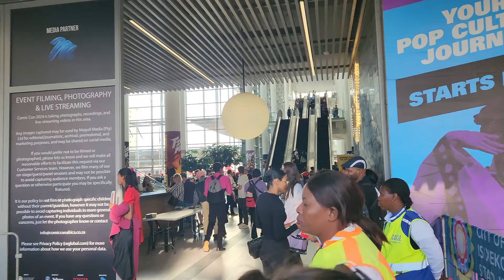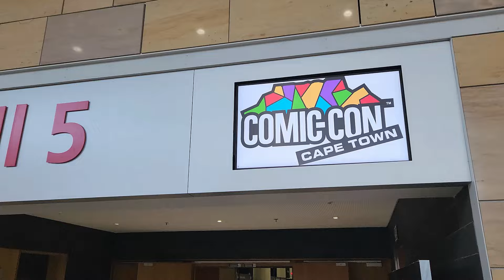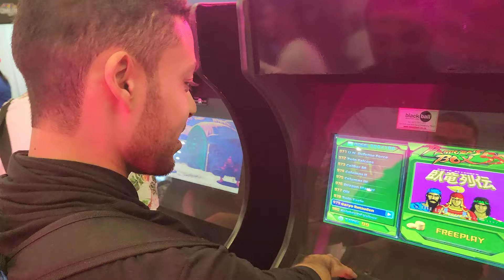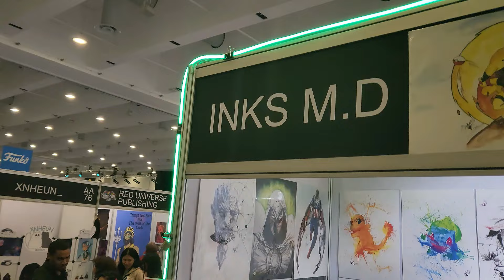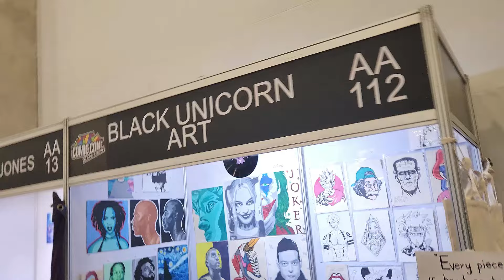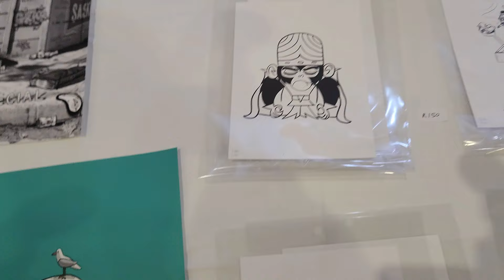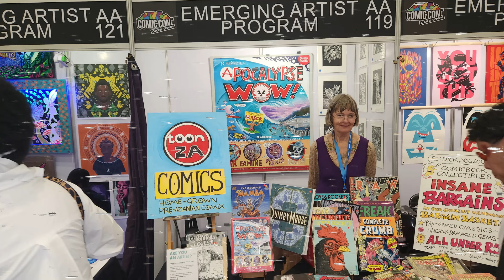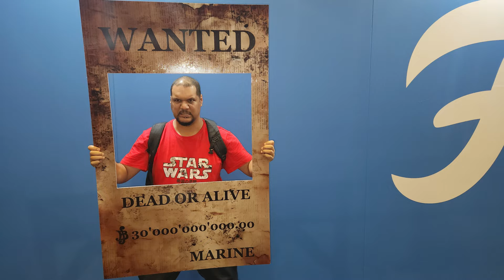COMIC CON Cape Town 2024 DAY 1 | COMICS AND FRIENDS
Comic Con Cape Town was yet another success, next year will be evens bigger and better!!

Please  give some love and support to our local artist with huge talent !!

- BowlsBoy (Jonathan Cochrane)
- Benjy and Friends
- Losyna Comics
- Mystic Moon Creations South Africa
- Studio Kronk